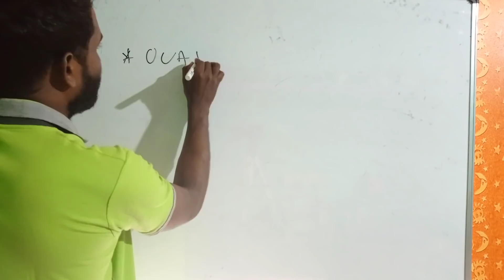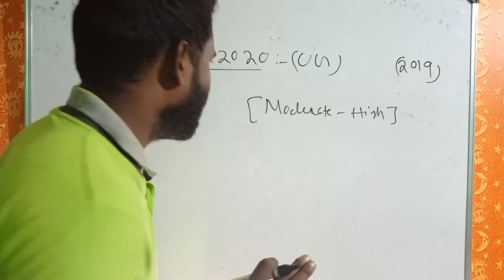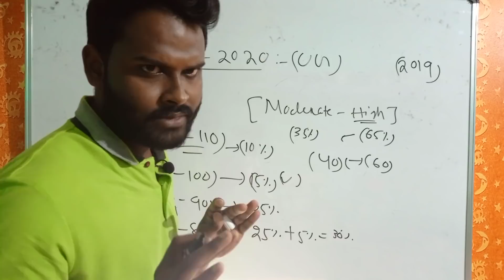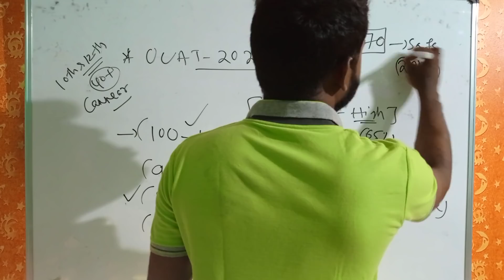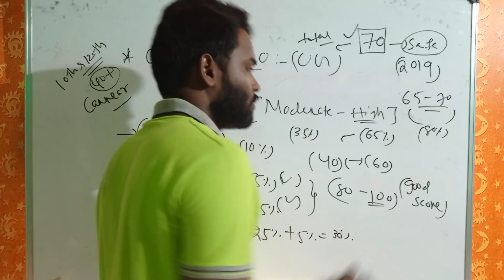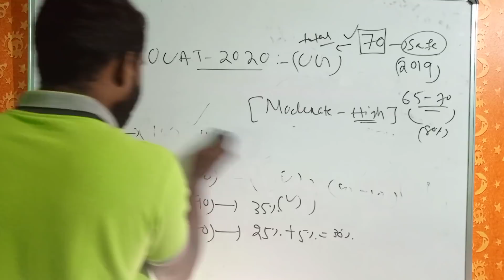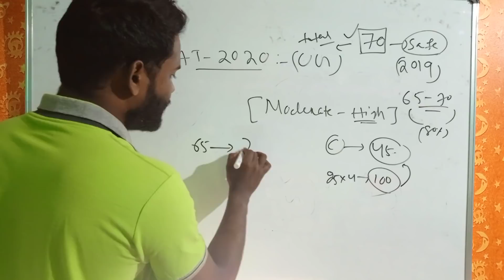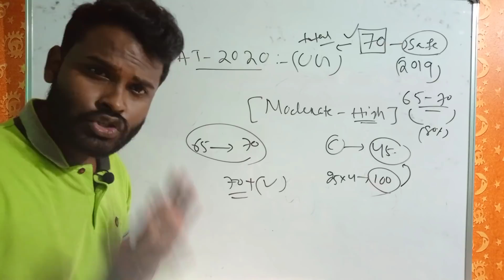OUAT 2020||UG Entrance paper review